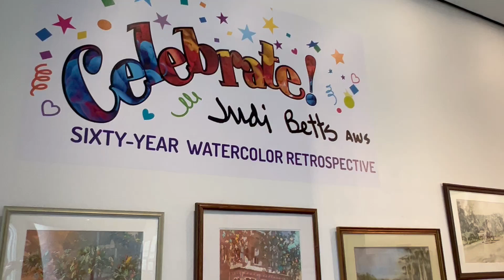A walk through Judi Betts' 60-year retrospective exhibit in the Shaw Center for the Arts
A walk through Judi Betts' retrospective exhibit, 'Celebrate! Judi Betts: Sixty-Year Watercolor Retrospective,' in the Manship Theatre's Jones Walker Gallery in the Shaw Center for the Arts. The retrospective also includes five of Betts paintings in the LSU Museum of Art, also in the Shaw Center. Staff video by Robin Miller